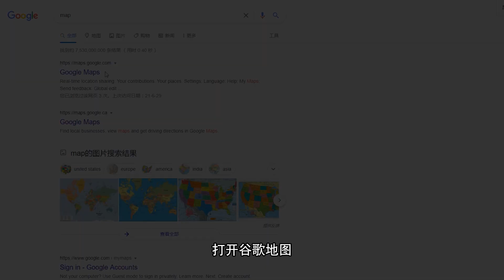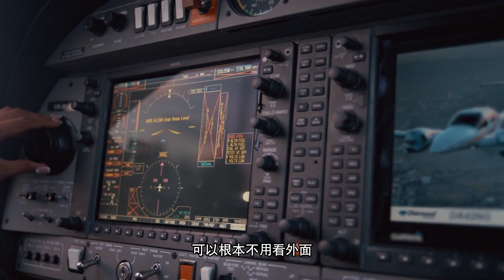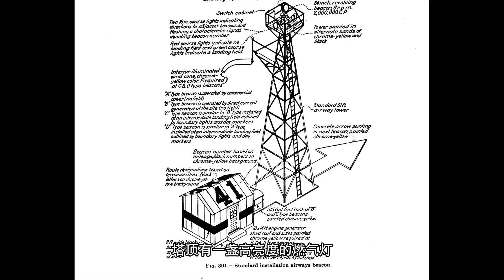沙漠中神秘出现的巨大箭头，会是外星人的杰作吗？谁修建了它们？【科学火箭叔】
本频道制作的所有视频都是为了向观众传递有趣的科普知识，绝对符合平台的使用政策。 躺在沙漠中央的巨大箭头，会是外星人的杰作吗？谁修建了它们，有什么用？它们究竟是什么东西呢？我是“百科全叔”火箭叔，今天就让我们一起来了解一下！
沙漠中神秘出现的巨大箭头，会是外星人的杰作吗？谁修建了它们？